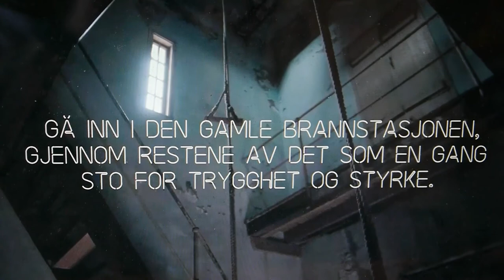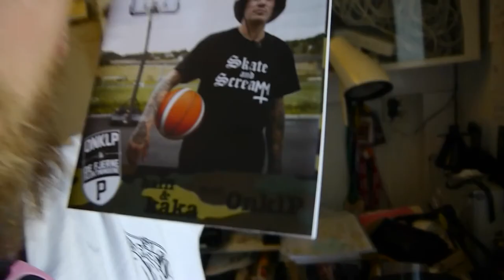VLOGG med Martin Mentzoni Ep. #10: DET BRENNER i HAUGESUND!!! *Emberbrigaden*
Gamle Brannstasjonen i Haugesund får flammene tebake! NY EPISODE UTE HVER TORSDAG! Få på deg nåke Mentzoni Merch! Link te nett sjappå

Haugesund Teater.

The Mentzoni FanPage!

Intro / Outro Song:
Artist: Svart Kaffi
Song: GDS (Gjørr Det Sjøl)
Album: Espressonisme (2016)
Label: kaffi fanzine